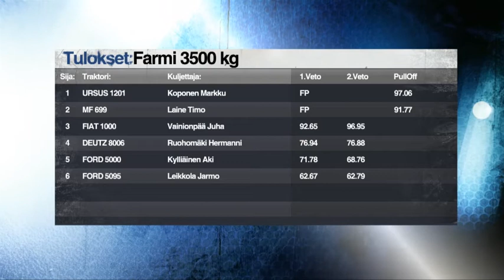6_Nurmes_Farmi 3500.mp4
Tractor Pulling, Nurmes, Finland 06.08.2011